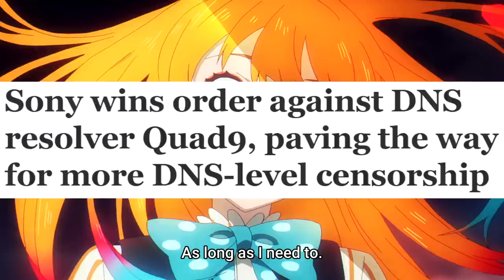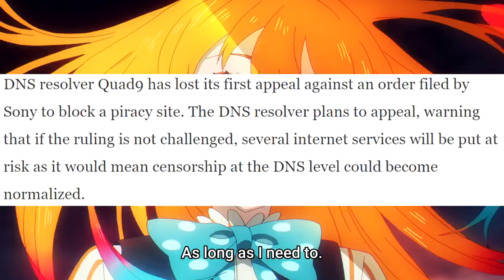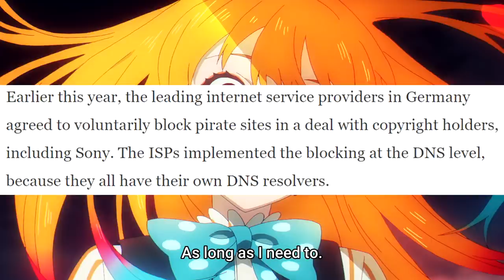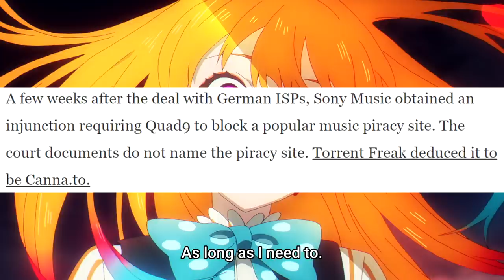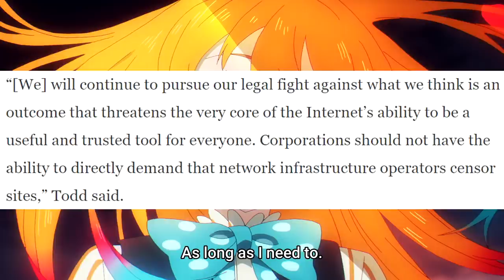Internet Censorship Levels Up: DNS Resolvers Targeted!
The MAFIAA continues to destroy the internet, one piece of key infrastructure at a time. But China is the REAL threat to the internet guys, trust me!

Background from Takt Op. Destiny